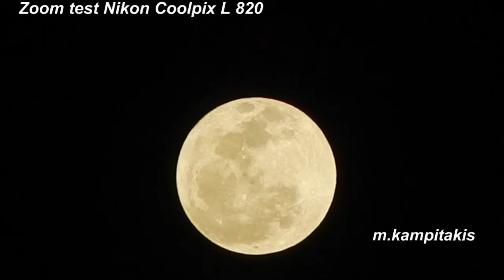Nikon Coolpix l820 zoom test Moon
zoom test Nikon coolpix L820